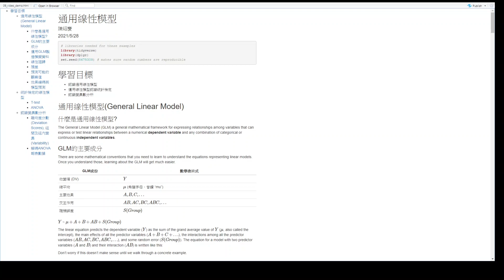單元8:通用線性模型 概論